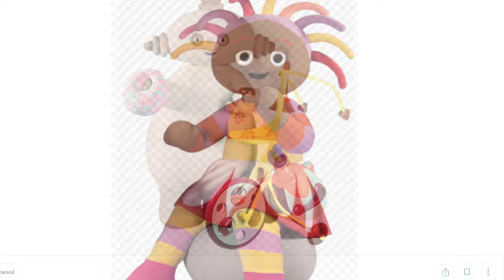Igglepiggle And Friends Ride On The Spongebob Ride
Igglepiggle and his friends go for a ride on the Spongebob ride. During the ride they go into the Krusty Krab. Spongebob shows the recipe of the crabby patty. Then when Spongebob tries to put a pickle into the krabby patty it flies out. Spongebob can’t catch the pickle. Patrick then comes out of nowhere grabs the pickle and runs away. Spongebob, Igglepiggle and friends hop on a bubble bike and chase after Patrick. They all fall down a cliff and the bubble bike gets popped sending everyone flying into the Chum Bucket. Everybody discovers that Plankton had made a robot Patrick to get the krabby patty secret formula. He then tried to kill Spongebob with the robot Patrick. But Patrick save the day by unplugging the robot Patrick so that he could use his toaster. Spongebob then gives the customer his crabby patty with the pickle but the customer explodes because he’s allergic to pickles.